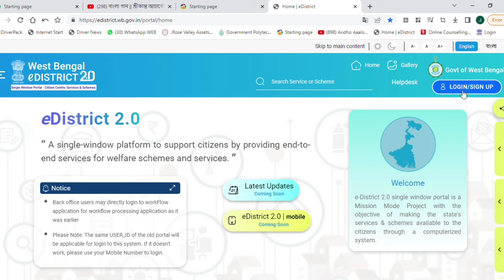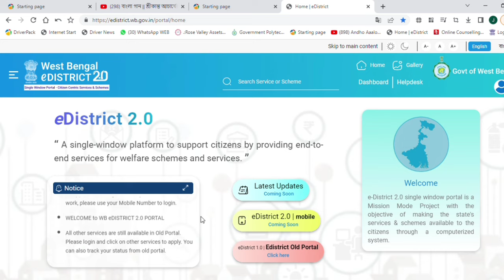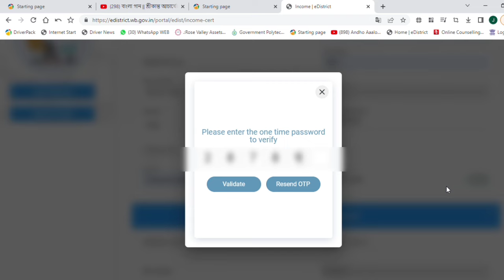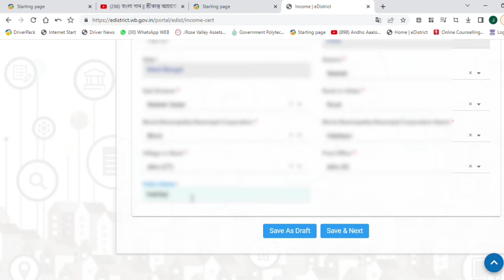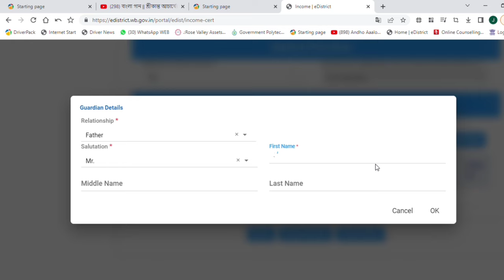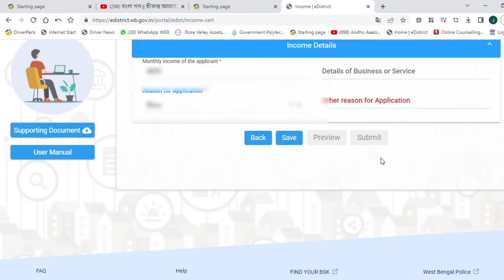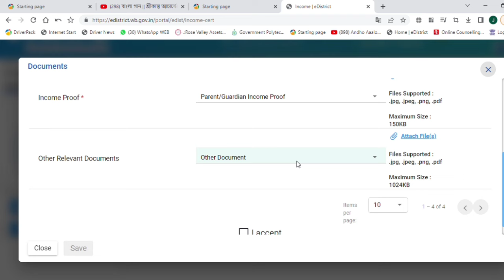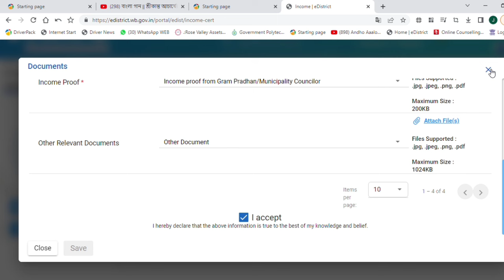west bengal BDO income certificate online apply| how to apply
your queries 👇👇-